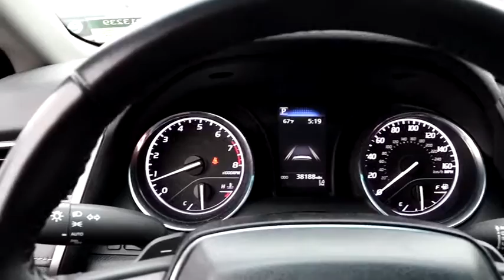2019 Toyota Camry Chicago, Matteson, Oak Lawn, Orland Park, Countryside IL P13239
Super White [LISTING TYPE] 2019 Toyota Camry available in Chicago, Illinois at Western Ave Nissan. Servicing the Matteson, Oak Lawn, Orland Park, Countryside IL area.

White 2019 Toyota Camry SE FWD 8-Speed Automatic 2.5L I4 DOHC 16VbrbrRecent Arrival! 28/39 City/Highway MPGbrbrbrAwards:br  * 2019 KBB.com 10 Most Comfortable Cars Under $30,000   * 2019 KBB.com 10 Best Sedans Under $30,000   * 2019 KBB.com Best Resale Value Awards   * 2019 KBB.com Brand Image AwardsbrbrWe Are Your Chicago, IL New and Certified Pre-owned Nissan Dealership near Berwyn, Burbank, Calumet City, Cicero, Elmhurst, Evanston, Franklin Park, La Grange, Matteson, Melrose Park, Morton Grove, Northbrook, Oak Lawn, Oak Park, Orland Park, Tinley Park. Are you wondering, where is Western Ave Nissan or what is the closest Nissan dealer near me? Western Ave Nissan is located at 7410 South Western Ave, Chicago, IL 60636. You can call our Sales Department at , Service Department at , or our Parts Department at . Although Western Ave Nissan in Chicago, Illinois is not open 24 hours a day, seven days a week  our website is always open. On our website, you can research and view photos of the new Nissan models such as the 370Z, Altima, Armada, Frontier, GT-R, LEAF, Maxima, Murano, NV Cargo, NV Passenger, NV200, Pathfinder, Rogue, Rogue Sport, Sentra, Titan, Titan XD, Versa or Versa Note that you would like to purchase or lease. You can also search our entire inventory of new and used vehicles, value your trade-in, and visit our Meet the Staff page to familiarize yourself with our staff who are committed to making your visit to Western Ave Nissan a great experience every time.